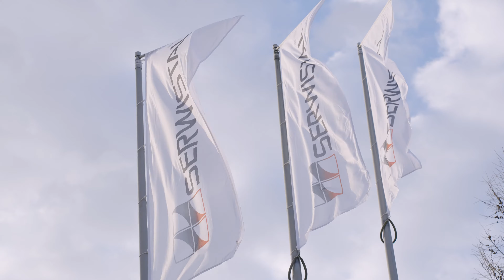EAGLE CUSTOMER SUCCESS STORY | SERWISTAL | EAGLE LASERS | ENG.SUBTITLES